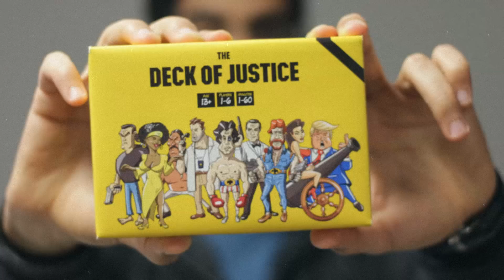Deck of Justice - Launch Trailer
The deck of Justice is a hard-boiled, cartoonish and fast-paced card battle game with over-the-top duels between hyper-masculine action heroes (& heroines).